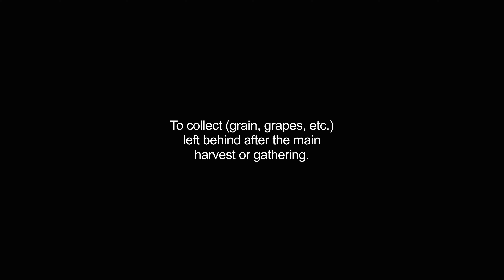gleaning video Dictionary meaning and pronunciation